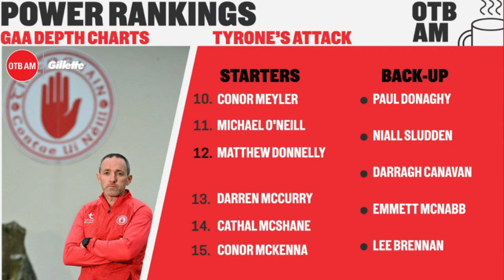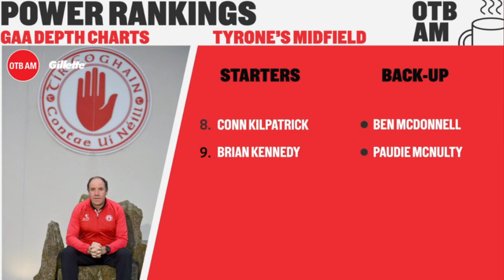Tyrone Depth Chart | Reviewing the Champs 2022 options | Kyle Coney on OTB AM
Kyle Coney reviews Tyrone's options as league action returns.

Gillette

- Snapchat: add us and message the show @offtheball1